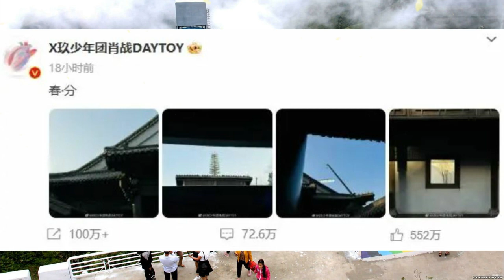"Jade Bones" is very popular in Japan, and Xiao Zhan's performance is deeply rooted in the hearts of